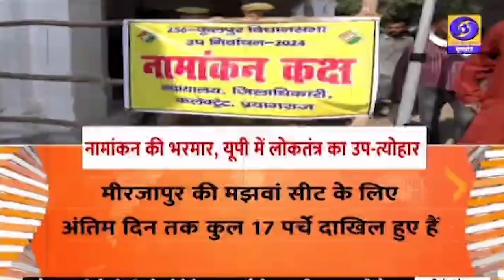अंतिम दिन नामांकन की भरमार... यूपी में लोकतंत्र का उप -त्योहार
झारखंड विधानसभा चुनाव से पहले मचे सियासी घमासान की रिपोर्ट आप ने देखी, अब देखते हैं उत्तर प्रदेश में विधानसभा उपचुनाव को लेकर चल रही सरगर्मी को। यूपी उपचुनाव के लिए नामांकन का आज आखिरी दिन था, देखिए नामांकन की ओवरआल रिपोर्ट।